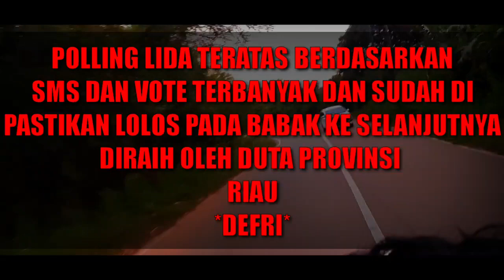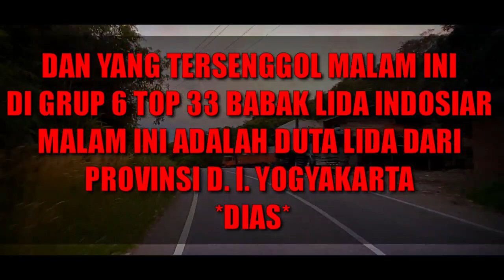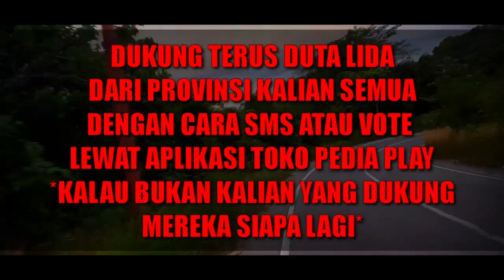DILUAR PREDIKSI! YANG TERSENGGOL MALAM INI GRUP 6 TOP 33 LIDA INDOSIAR 2020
Yang tersenggol tadi malam ini di lida indosiar 2020 grup 6 top 33 lida indosiar 2020

Peserta yang tampil
Soca lampung
Dias d. I yogyakarta
Defri riau

Grup 6 top 33 lida indosiar 2020

Juri malam ini
Soimah
Lesty
Reza
Nassar
Karen melano

Juri malam ini
Irfan hakim
Ramzi
Gilang dirga
Jirayut